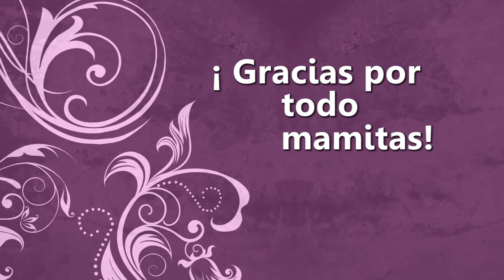Feliz Día de la Madre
Un saludo muy especial a todas las madres por su día.